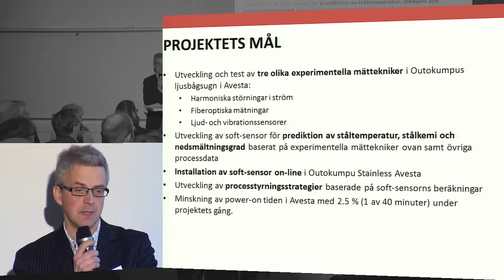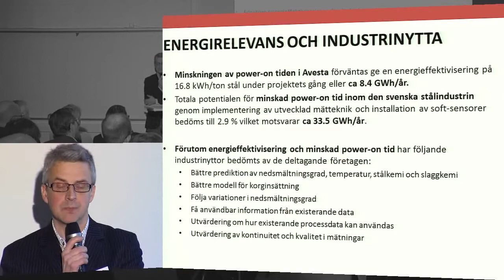Förbättrad processtyrning av ljusbågsugnar genom utveckling av mätteknik Swerea MEFOS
Förbättrad processtyrning av ljusbågsugnar genom utveckling av mätteknik
Swerea MEFOS